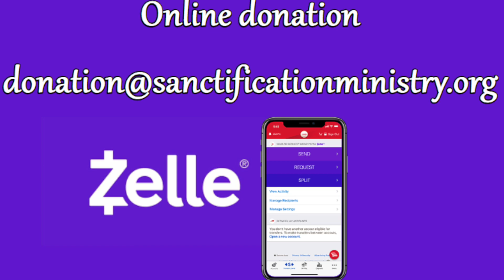God Has Agreed Your Salvation: Obey God's Commands -by Pastor Joe Samalenge